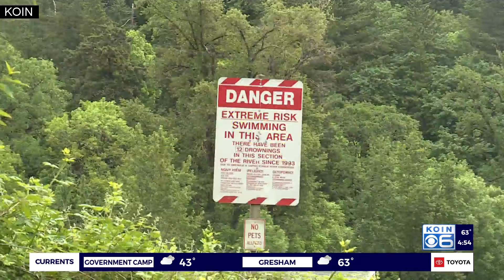Lifeguards watch out for swimmers at Oregon river parks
Starting this weekend, lifeguards are watching out for swimmers at high rocks in Gladstone and Glenn Otto in Troutdale.
Heads of AMR's River Rescue program showed KOIN 6 News their skills Friday morning at Glenn Otto.